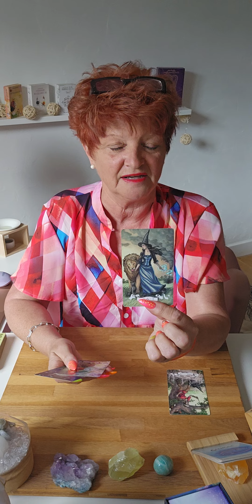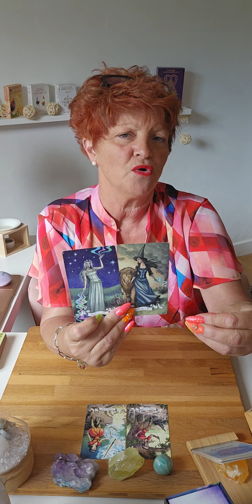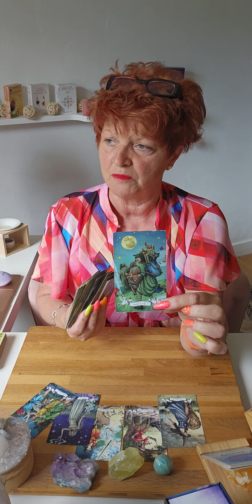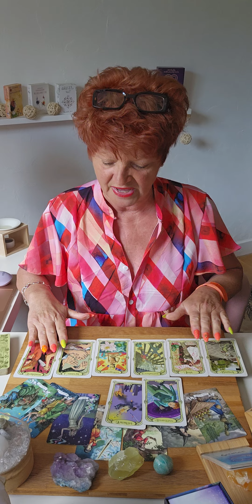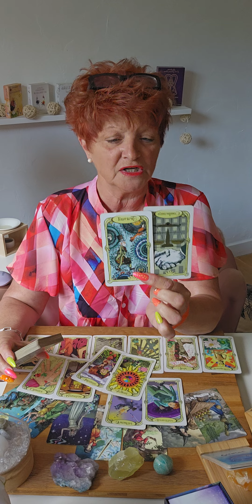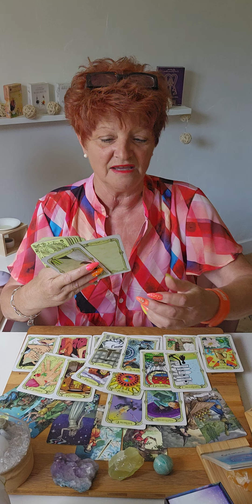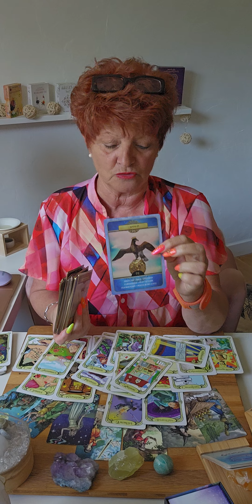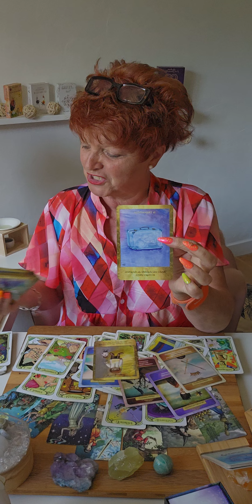CANCER ♋️ AOUT 2024.. Vous mettez fin à une longue période de trouble.. Félicitations😉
Voici les guidances du mois de AOUT  2024.. 🔮

Je propose 3 types de consultations :

    -  Générale
    - Domaine : pro; sentimentale; financier; santé ; etc
    - Question

Je vous remercie de porter un tout intérêt à ma chaîne.. Je vous souhaite de belles vacances à tous..
Chaleureusement 🙏
Filly